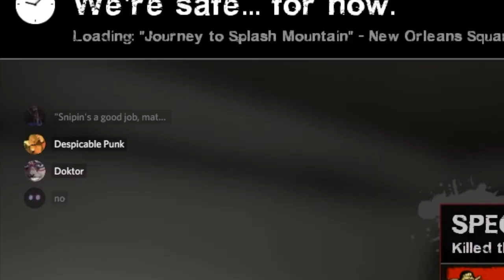ATTACKED IN THE JUNGLE | L4D2 Journey to Splash Mountain Ep.2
This one's a bit shorter. Danger lurks in the depths of the Indiana Jones ride out in Adventureland.